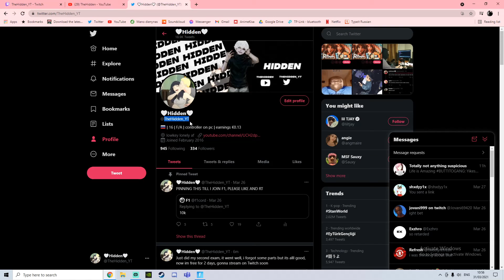ANNOUNCEMENT ( WATCH )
Yes im switching to Twitch for now, probably not forever, i will continue to make videos so please dont unsub or turn off notis, ily all ❤